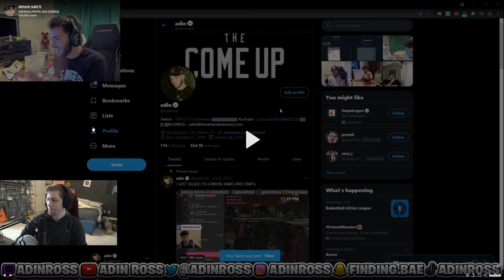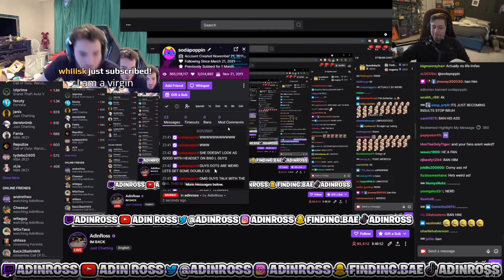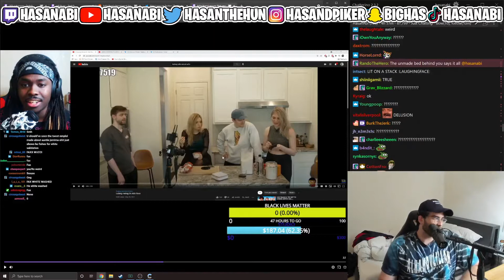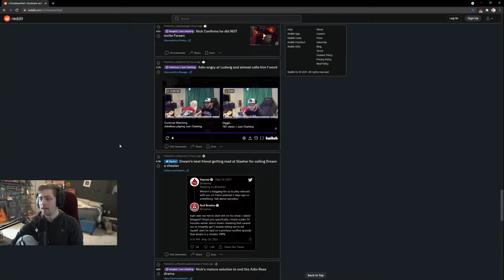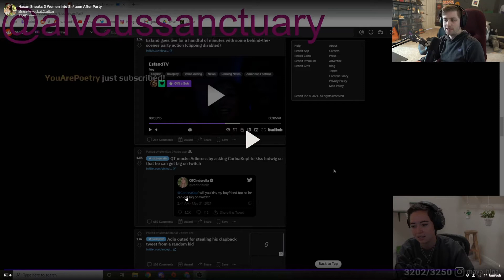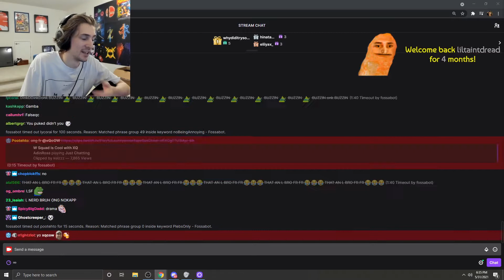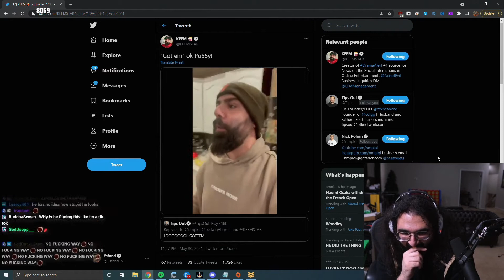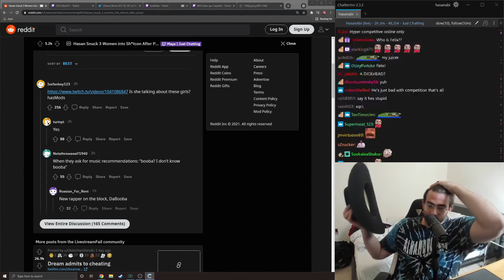ADENROSS did IT again!!! Best of Twitch (CRAZY)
😎 About: 😎

On my channel I take the top posts and reddit stories from some suggested subreddit, as well as livestream fails and meme compilations to bring you 3 new daily videos.

Info:
All of our videos are created from Reddit user content. Woe don't own any art/memes shown.
Credits to the original poster.